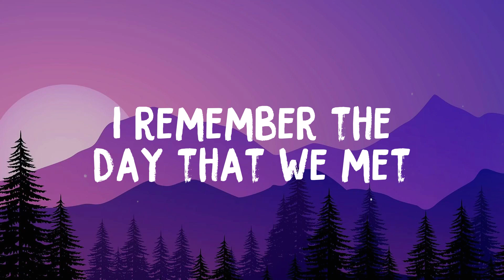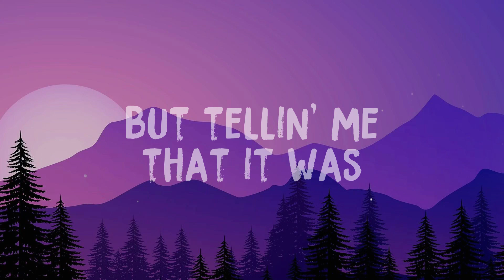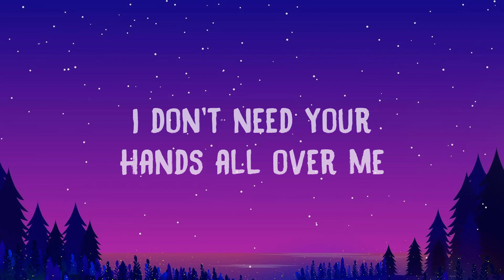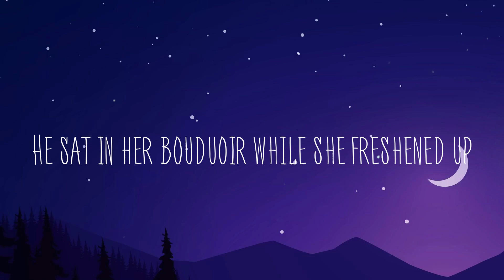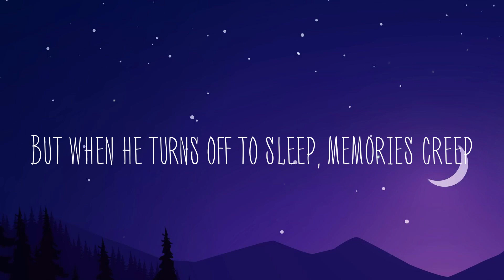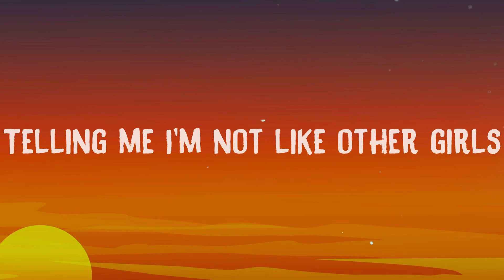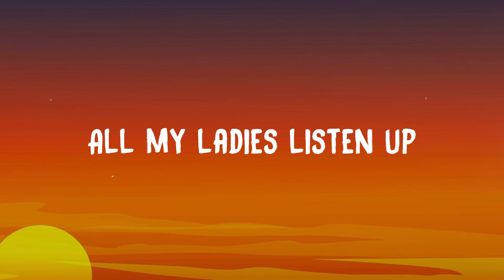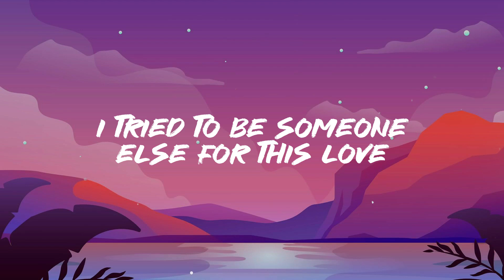Hurtless - Dean Lewis [Visualized Lyrics] 🫣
Hurtless - Dean Lewis [Visualized Lyrics] 🫣  I remember the day that we met
  You were like a light
  I didn't know that I needed
  You had a smile
  That could warm up the New York cold
  It wasn't long till
  We both caught feelings
  I didn't know
  That we both had demons but
  It's funny how time reveals it all
  And you stayed out
  That night after we had a fight
  And my friends say
  They saw you with him
  At that bar where we met while
  I'm here in our bed
  Do you even regret
  What you did
  'cause it was never meant
  To end like this
  Standin' in thе rain in your black dress
  So go ahead and tell mе
  What I did to deserve this
  And I'm not sayin'
  We were perfect
  I hope that one night
  With him was worth it
  But tellin' me that it was a mistake
  Don't make it hurt less
  It don't make it hurt less
  I'm standing there as
  You list off your reasons
  Made me feel like
  A fool for believin'
  You reach for my hand as
  I turn to leave
  But you keep on holdin' on
  And your eyes started
  Fallin' way down with despair
  And you turned around
  And said This isn't fair
  It was only one night
  There were no feelings shared
  Standin' in the rain in your black dress
  So go ahead and tell me
  And I'm not sayin' we were perfect
  But tellin' me that it was
  A mistake don't make it hurt less
  I know the day will come
  When this won't hurt anymore
  And all the pain is just an afterthought
  If I'm strong enough to let you in
  I can let you out again
  And I hope some day
  You'll find someone to love you
  Like I did